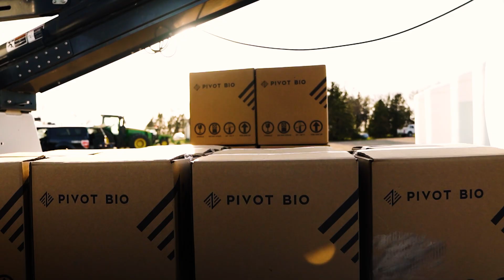Pivot Bio: Nitrogen for Tomorrow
Nitrogen is the 4th most abundant element in any organism. In our history, we've been able to feed the world by increasing food production with synthetic fertilizer, but we've realized synthetic fertilizer is inefficient for the farmer and detrimental for the environment. Fertilizer can be one of the biggest headaches for farmers, where it be expensive and inconsistent. Only about half of the synthetic fertilizer that gets applied actually gets absorbed by the plant. Pivot Bio is leading the charge to produce nitrogen on demand, spoon feeding it to the crop, as an alternative to synthetic fertilizer. Our products are more predictable, more productive, and better for the environment.

To learn more about how Pivot Bio is changing the way farmer's grow the world's food supply, visit pivotbio.com